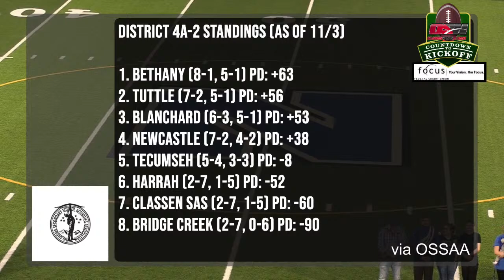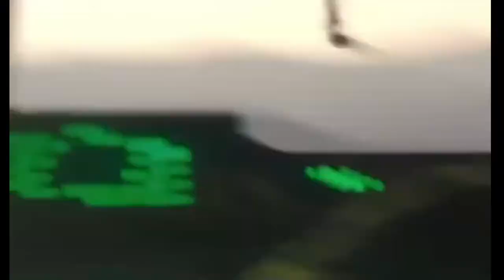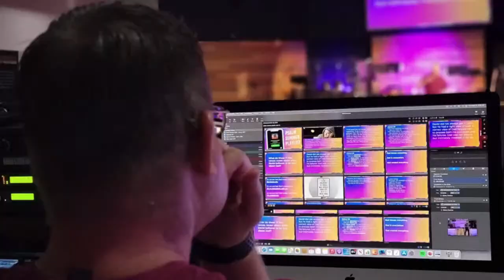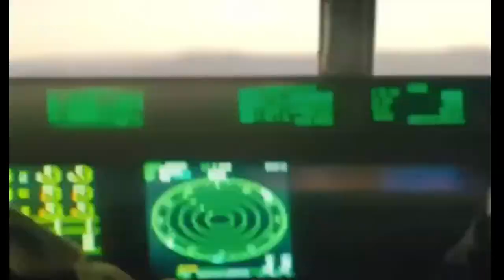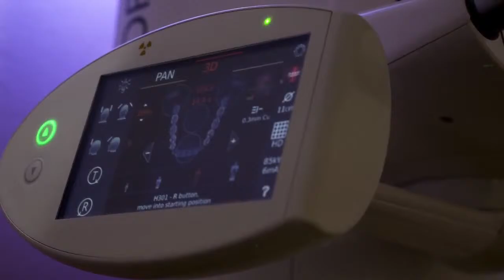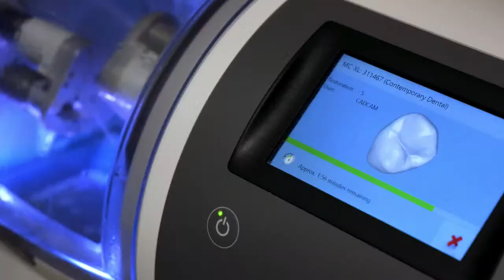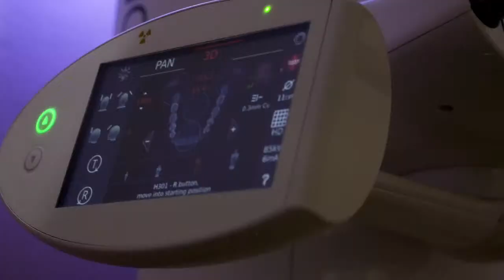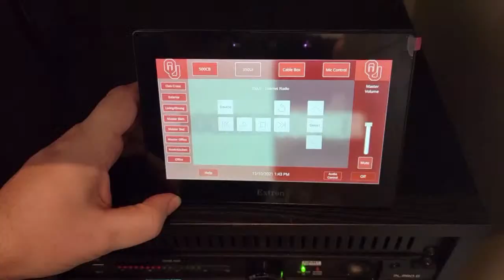🔴Newcastle vs Bethany Football 2022